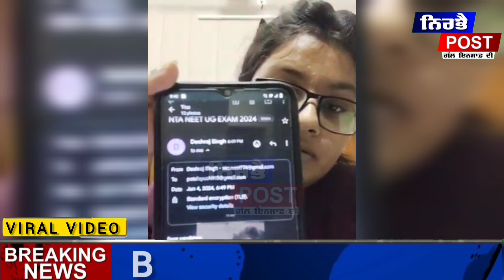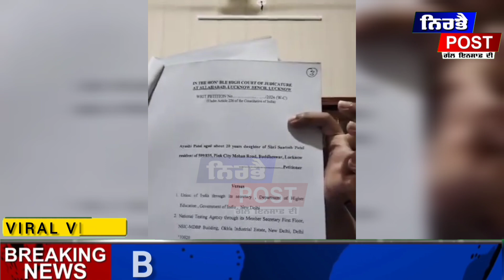NEET TEST SCAM?